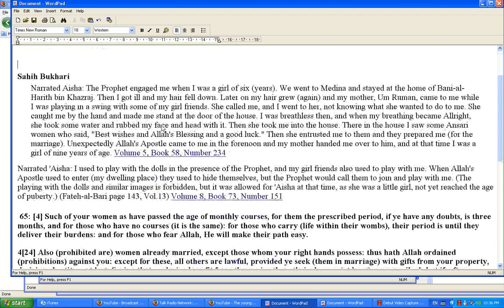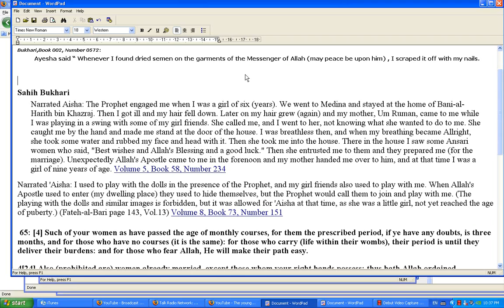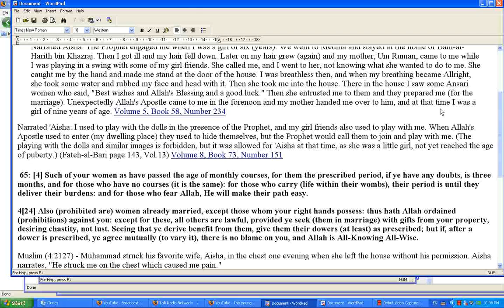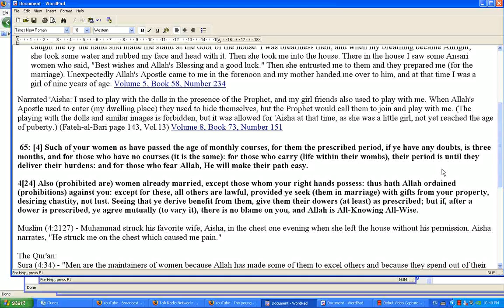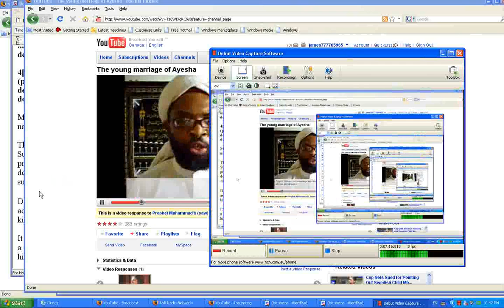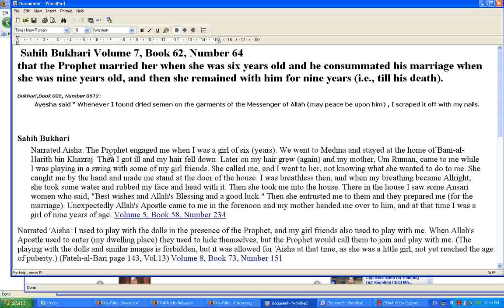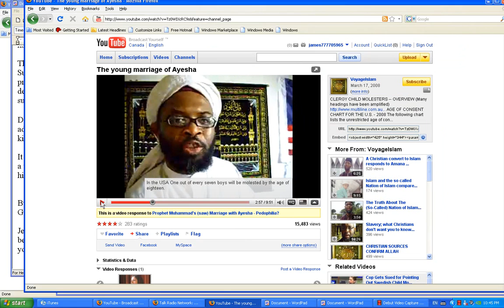The young marriage of Ayesha part 2